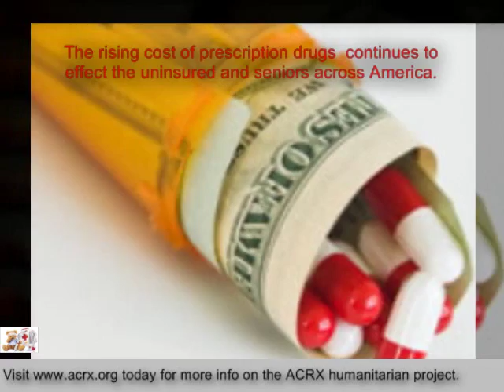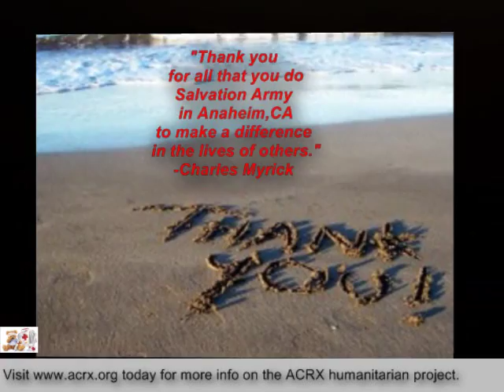Anaheim Salvation Army Receive Tribute & Prescription Cards by Charles Myrick of ACRX